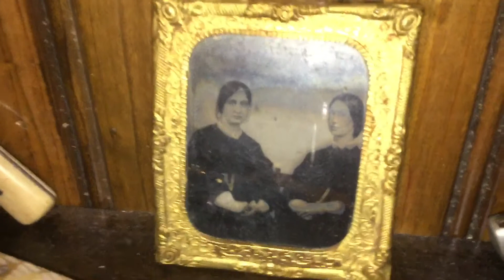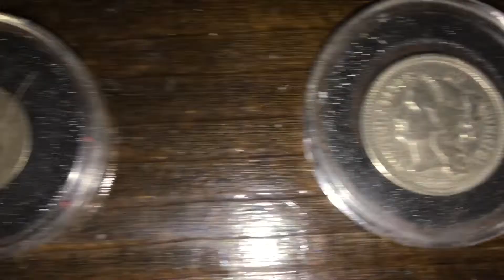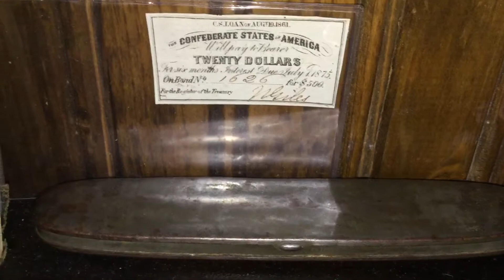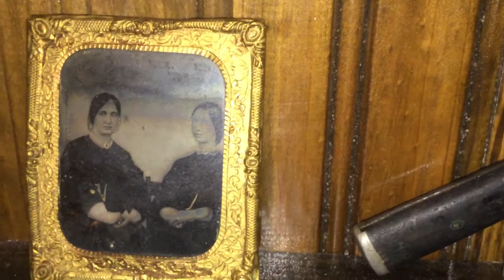Civil War Room Tour 2015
My Original American Civil War Relics Collection